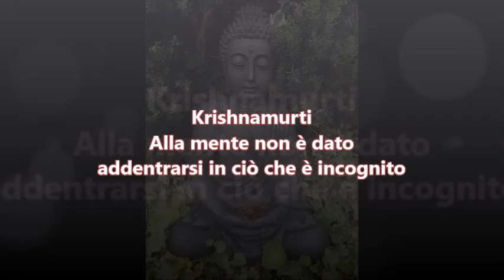Jiddu Krishnamurti - Sperimentare il silenzio interiore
Audio-lezione di filosofia per le classi quinte dei licei
📚 NUOVA EDIZIONE RIVEDUTA, CORRETTA E AMPLIATA di “Liberi dentro. Vivere secondo il Manuale di Epitteto”, in formato cartaceo YCP, €20 (2024)
In formato ebook, YCP, €4,99 (2021)